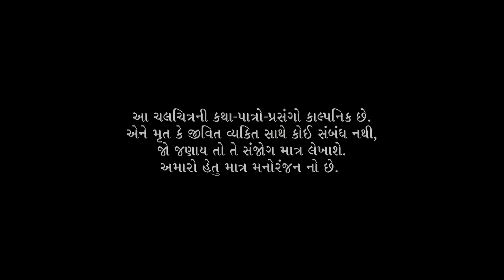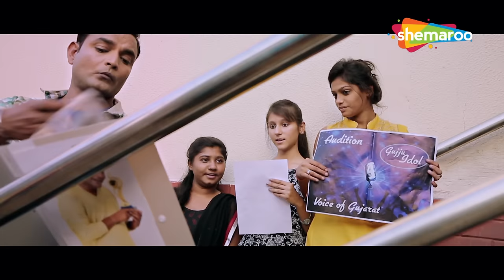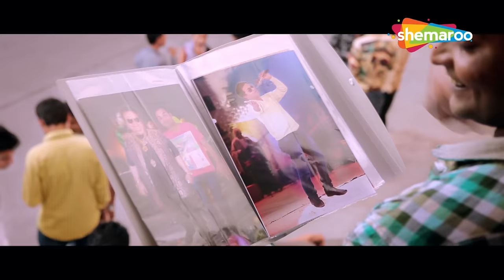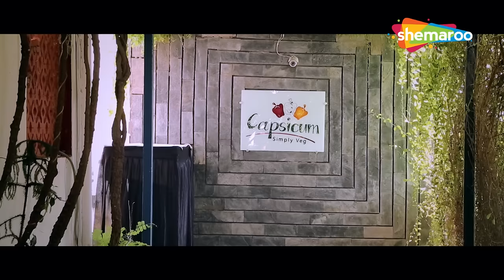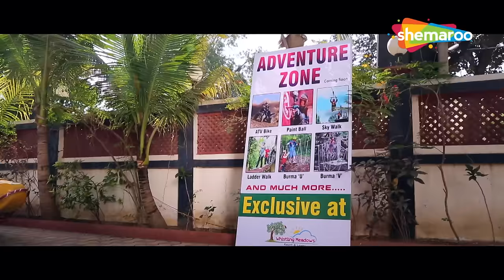Gujarati Comedy Film | 3 Doba 3 Mistakes Of God FULL MOVIE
This movie is a comedy about three physically impaired brothers named Nayan who is blind, Dhwanit who is mute and Karan who is deaf. Their lives take an engaging turn when they meet a charming thief named Sheena.

Movie - 3 Doba 3 Mistakes Of God
Starring - Nirav Mashruwala (as Nayan),Nishith Brahmbhatt (as Karan),Chetan Dahiya,Maulika Patel,Shivani Purohit,Aanna Khranexo,Dipika Raval,Harsh Kavthiya,Kamlesh Parmar,Rajesh Thakkar,Haresh Dagiya,Kalpesh Patel,Nidhi Upadhyay,Rutu Raj,Bhumi Chauhan & Others
Director - Nishith Brahmbhatt